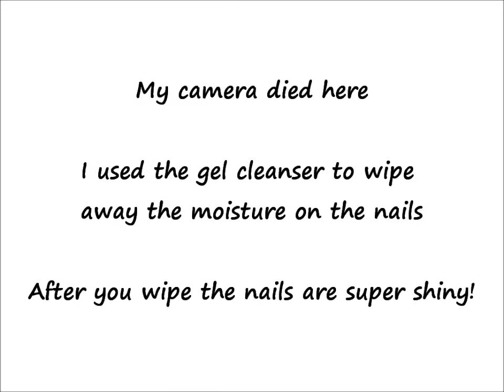My Nails | SensatioNail by Nailene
Trying out the sensationail kit I got a CVS

The nail color I used was the Coral Sunset